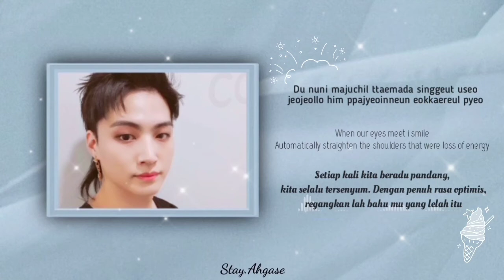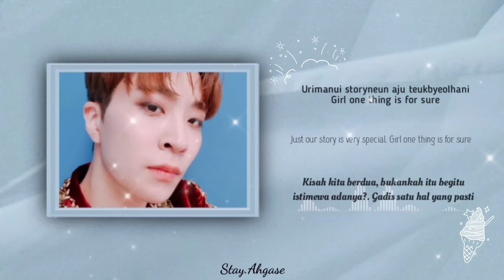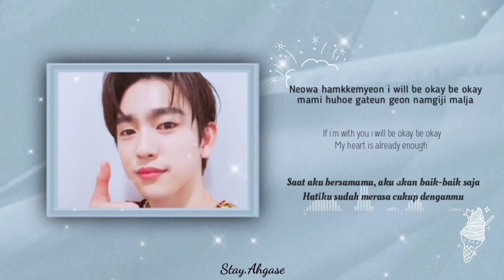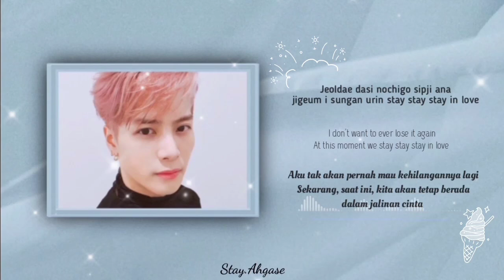GOT7 - We Are Young "Breath of Love : Last Piece" [Rom/Eng/Indo]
Video lirik sub indo

Mohon maaf jika ada kesalahan dalam lirik, terjemahan, dan juga pembagian part 🙏